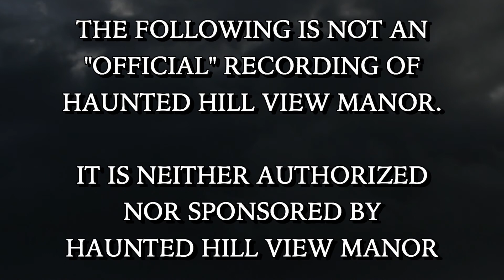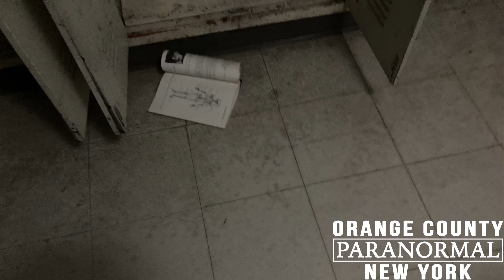Haunted Hill View Manor Investigation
A mysterious shadow figure, an empty rocking chair rocking, and a rogue book sliding off a shelf are just the some of the things we encountered in our investigation of this iconic haunted location. In this, our most personal investigation to date, we not only try to communicate with former residents and staff, but also family members who have died in this location.